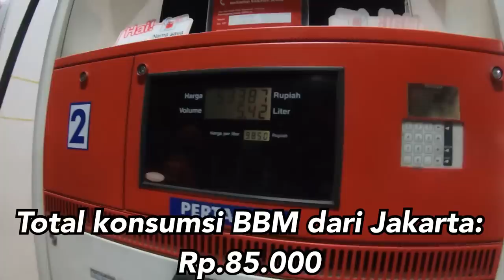Solo-riding Vespa Special90 Smallframe Ratusan Kilometer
episode ini isinya gue ngebolang ama nih vespa mini.

Kamera yg gue pake: INSTA360 ONE X, Gopro Hero 7
Voice recorder: Rode Video Stereo, Aputure A.lav